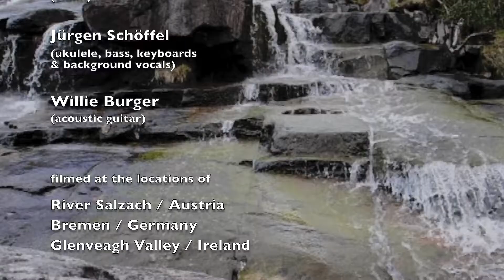"Song for my father" (Bea de la Vega)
written & composed by:
Bea de la Vega

audio mix by:
Jürgen Schöffel

Willie Burger

musicians:
Bea de la Vega (lead vocals)
Magda Steiner (violin)
Jürgen Schöffel (ukulele, bass, Keyboards, percussion & background vocals)
Willie Burger (guitar)

filmed at the locations of:
River Salzach near Salzburg / Austria
Bremen / Germany
Glenveagh Valley / Donegal / Ireland

special thanks to:
Heinrich H. Trott (video material Donegal)
Patrick Steiner (helping hand river Salzach)